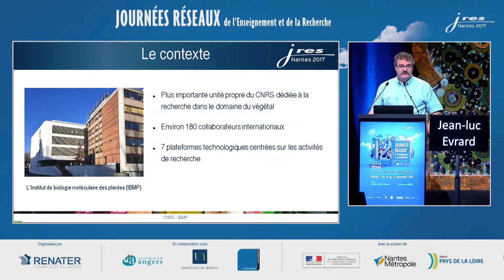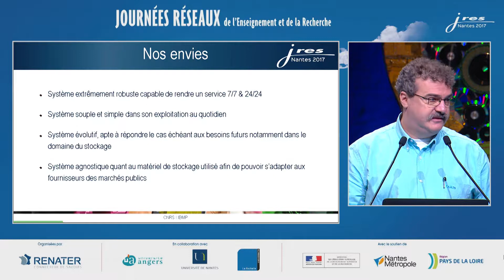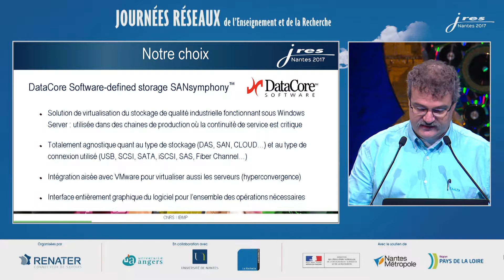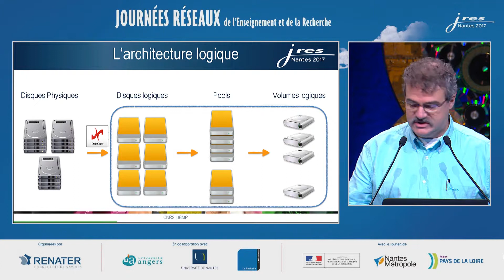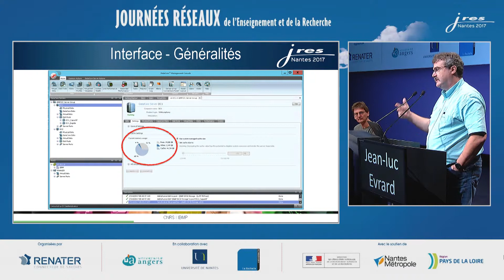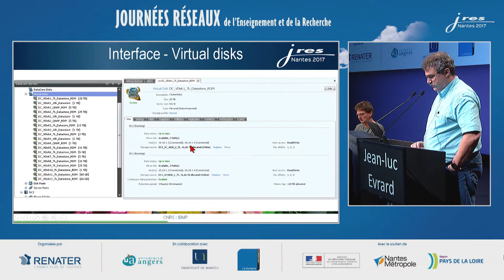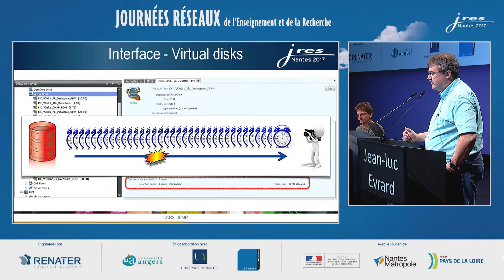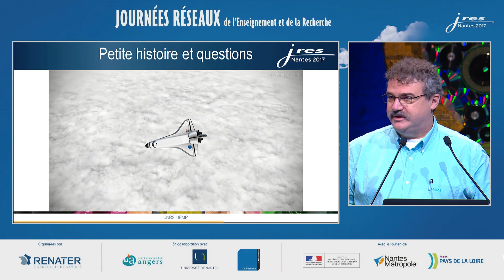L'IBMP témoigne de son utilisation de DataCore aux JRES